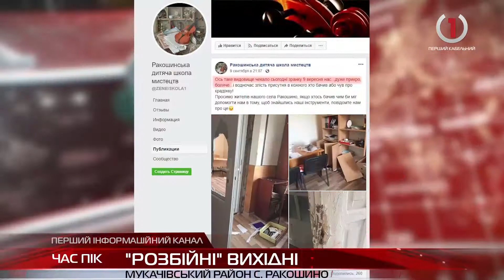На Закарпатті розбійники за вихідні встигли "обчистити" три держустанови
Ламають і виносять. На Мукачівчині не вщухають розмови про Ракошинських грабіжників, які влаштували погром у 2 школах та поштовому відділенні і разом з тим, чимало взяли із собою. Тамтешні підсумовують збитки, а правоохоронці встановлюють причетних.